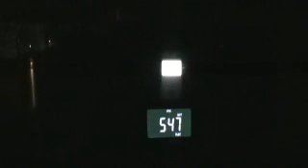Afroman and a PIMP speaker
ya heard! TALKIN NOISE WITH ALL OF MY HOMEBOYS!